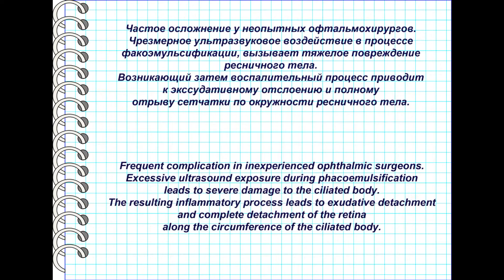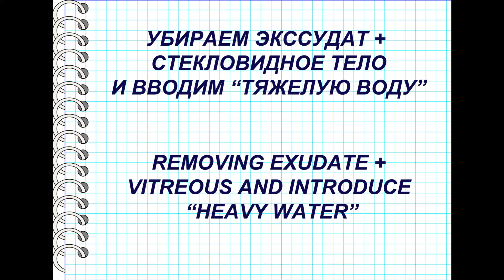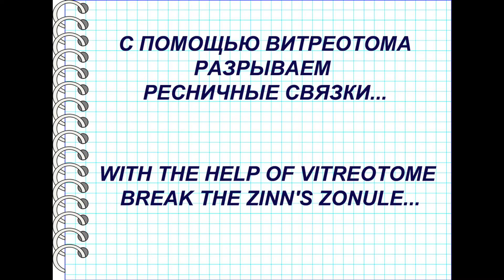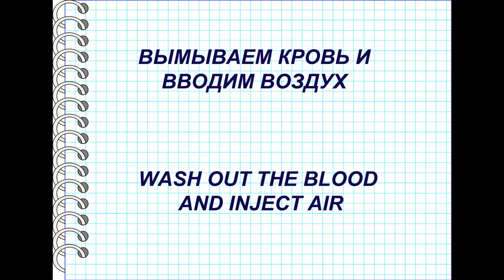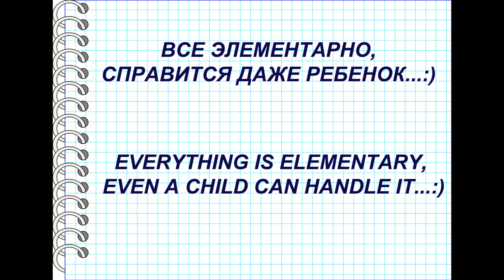ОТСЛОЕНИЕ СЕТЧАТКИ ПОСЛЕ ФАКО / RETINAL DETACHMENT DUE TO THE "EXESSIVE SOUND ACTION" IN PHACO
ЭКССУДАТИВНОЕ ОТСЛОЕНИЕ СЕТЧАТКИ ИЗ-ЗА «ОЗВУЧКИ»
РЕСНИЧНОГО ТЕЛА ПРИ ФАКО
Частое осложнение у неопытных офтальмохирургов. Чрезмерное ультразвуковое воздействие в процессе факоэмульсификации, вызывает тяжелое повреждение ресничного тела. Возникающий затем воспалительный процесс приводит к экссудативному отслоению и полному отрыву сетчатки по окружности ресничного тела. Прогноз всегда крайне тяжелый. Вероятность потери глазного яблока более 95%. Шанс на восстановление зрения, есть только при СРОЧНОЙ операции на сетчатке.
Центр ветеринарной офтальмологии доктора Перепечаева, Москва

EXUDATIVE RETINAL DETACHMENT DUE TO THE "EXESSIVE SOUND ACTION" OF THE CILIARY BODY IN PHACO
Frequent complication in inexperienced ophthalmic surgeons. Excessive ultrasound exposure during phacoemulsification leads to severe damage to the ciliated body. The resulting inflammatory process leads to exudative detachment and complete detachment of the retina along the circumference of the ciliated body. The prognosis is always extremely difficult. The probability of losing the eyeball is more than 95%. There is only a chance to restore vision if there is an URGENT operation on the retina.
Doctor Perepechaev center for veterinary ophthalmology, Moscow